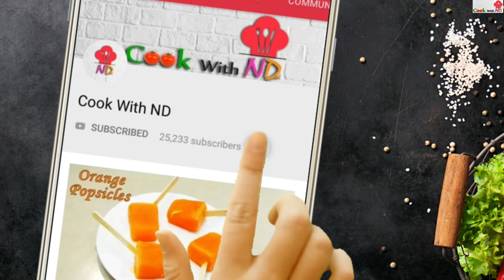Banana Balls | पके केले से बनाये आसान रेसिपी | Kela recipe | By CookwithND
Hello friends aaj maine banaya hai pake kele se sweet balls recipe jo bahut hi acha or alag recipe hai khane main kabhi meetha khane ka maan ho to kele ki recipe ko jarur bana ke khaye sabhi ko pasand aayega or aap jab chahe ise jhatpat bana ke family ke sath enjoy kar sakti hai ya kabhi mehman aajye to kuch meetha maan ho to aap pake kele se banae or enjoy karen to agar aapko meri kele ki recipe pasand aye to mere video ko like, comment or share karen or haan mere channel cookwithnd ko subscribe karna na bhule.

Ingredients for Pake kele ke balls –

1 Chopped Banana (kela)
2 big tsp Sugar (shakkar chini)
½ cup all purpose flour (maida)
1 tsp Cashew Powder – optional (kaju powder)
8-10 Chopped Cashew (Kaju)
7-8 Raisins (kismis)
2 Green Cardamom seeds (hari elyachi)
Pinch of salt (namak)
¼ tsp baking soda